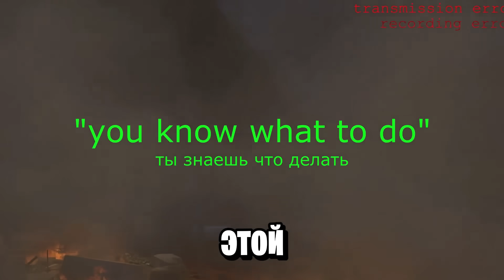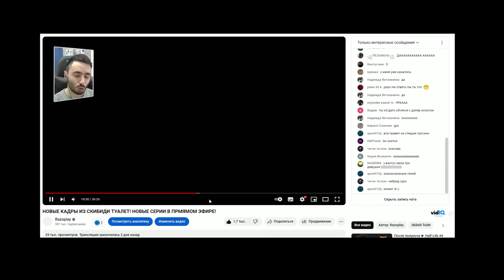СЛИТЫЙ КАДР 69 СЕРИИ 😱 АГЕНТЫ В ЛОВУШКЕ!!! ВСЕ СЕКРЕТЫ и ПАСХАЛКИ! Скибиди Туалет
ИГРА НАЗЫВАЕТСЯ TOILET ONLY UP

Связь со мной👇
☝ (Реклама, Сотрудничество)